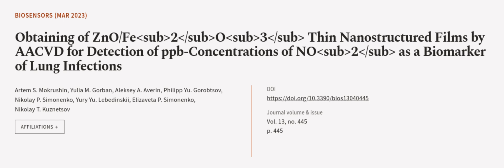Obtaining of ZnO/Fe2O3 Thin Nanostructured Films by AACVD for Detection of ppb-Concen... | RTCL.TV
### Keywords ###

### Article Attribution ###
Title: Obtaining of ZnO/Fe2O3 Thin Nanostructured Films by AACVD for Detection of ppb-Concentrations of NO2 as a Biomarker of Lung Infections
Authors: Artem S. Mokrushin, Yulia M. Gorban, Aleksey A. Averin, Philipp Yu. Gorobtsov, Nikolay P. Simonenko, Yury Yu. Lebedinskii, Elizaveta P. Simonenko ,and Nikolay T. Kuznetsov

### Video Timestamps ###
0:00:00 - Summary
0:01:03 - Title
0:01:11 - Outro
0:01:15 - End